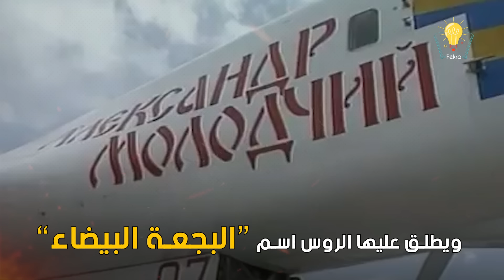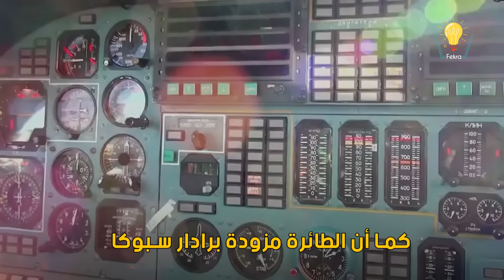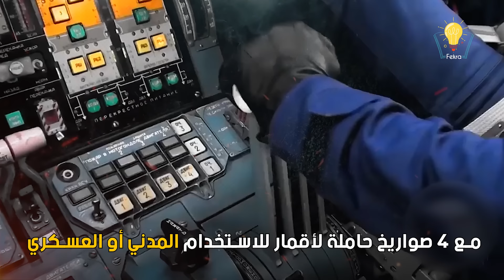البجعة البيضاء اخطر الاسلحة الروسية التي تخشاها أمريكا " جحيم في السماء "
"تو 160" أثقل قاذفة استراتيجية في العالم ، صممت من قبل مكتب توبوليف السوفييتي ردا على تطوير الولايات المتحدة لقاذفتها بعيدة المدى من طراز بي-1 لانسر ورغم التشابه بين الطائرتين في الشكل، إلا أن طائرة تو 160 تختلف بشكل جذري عن طائرة الأمريكية حيث صممت القاذفة الروسية لتكون منصة إطلاق صاروخي مستقلة، كما أنها أسرع وأكبر وذات مدى أطول من نظيرتها الأمريكية.
 وتعد الأكبر من حيث قوة الدفع , والأثقل من ناحية الوزن عند الإقلاع بين جميع الطائرات المقاتلة، كما أنها أكبر طائرة ذات سرعة أعلى من الصوت وأكبر طائرة ذات أجنحة متعددة الزوايا ..
 اقلعت القاذفة تو 160 لاول مرة في الـ 18 من ديسمبر عام 1981 وبدْ إنتاجها عام 1984 ويطلق عليها الروس اسم “البجعة البيضاء” وتعرف لدى الناتو بإسم "بلاك جاك".
المواصفات العامة للقاذفة تو 160.
Porotected By DMCA
تابع قناة فكرة علي Facebook